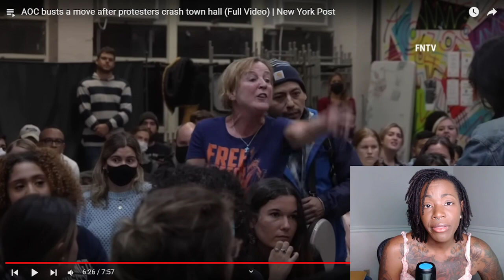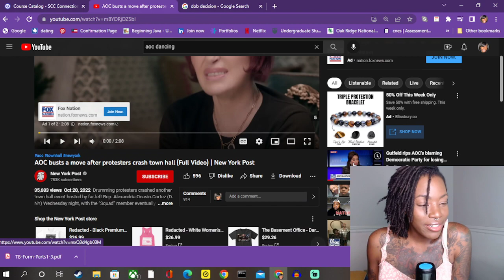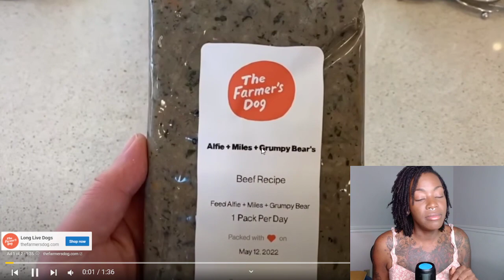AOC town hall meeting reaction and Fox segment on AOC blaming Democrats for losing the Hispanic vote